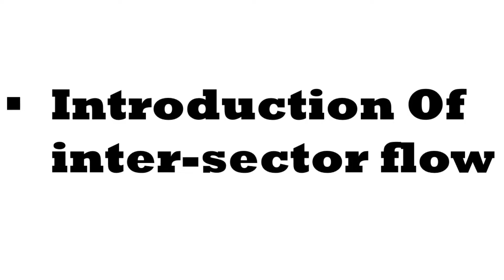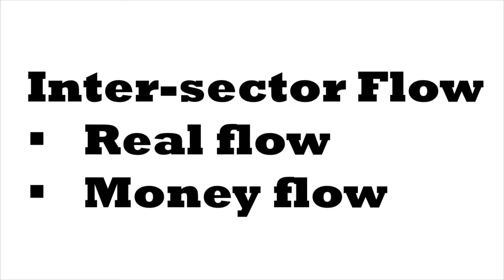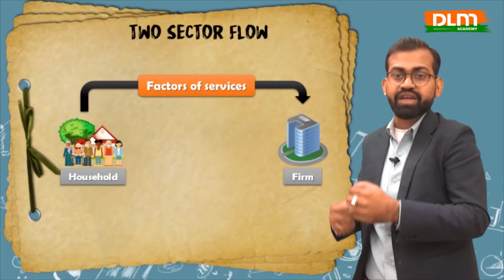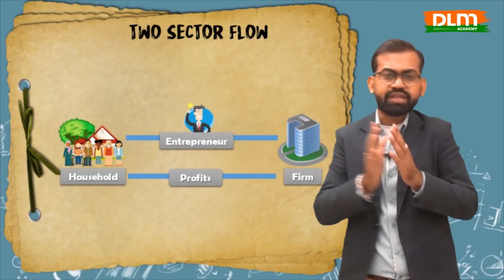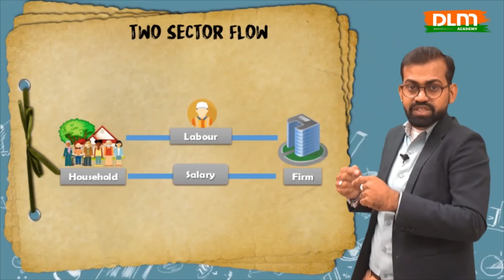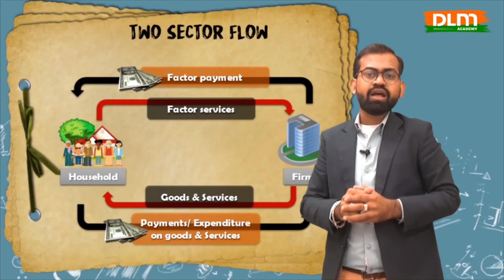Basic Concepts (Part 3): Inter-Sector Flow: National Income | CBSE | Macro Economics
2. Order our book:- coming soon !!
4. Syllabus covered in this video:-
1). Introduction of national income
2). Capital goods
3). Intermediate goods
4). Final goods
5). Producer goods
6). Consumer goods